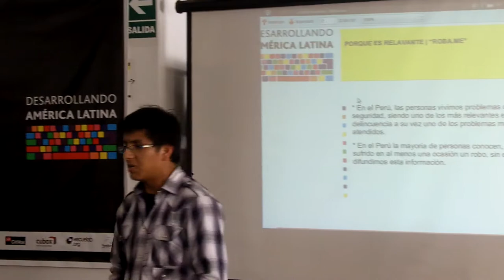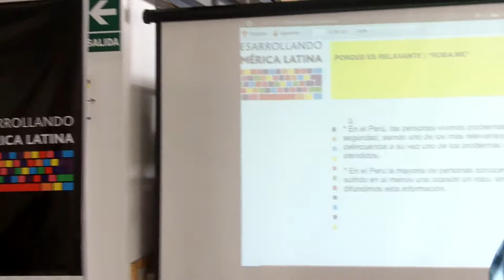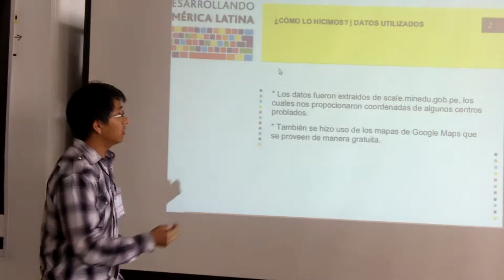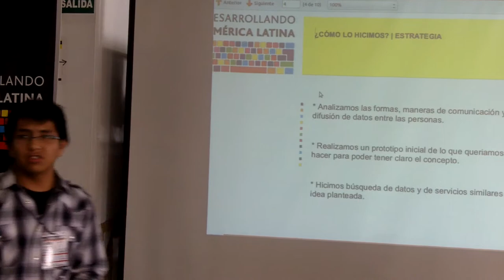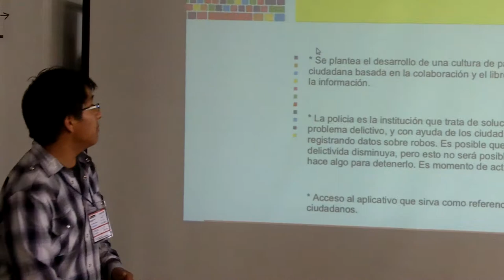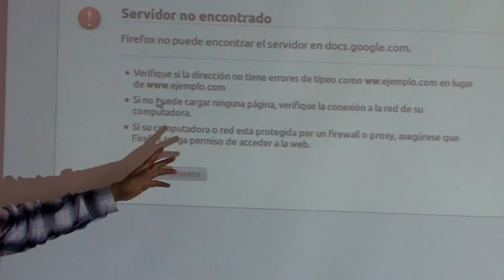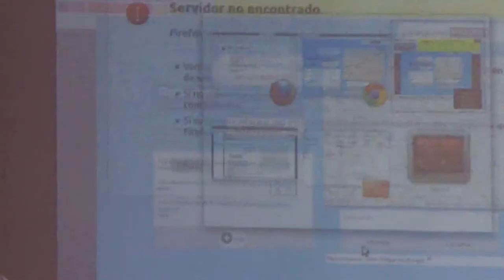Grupo Zion DAL Perú